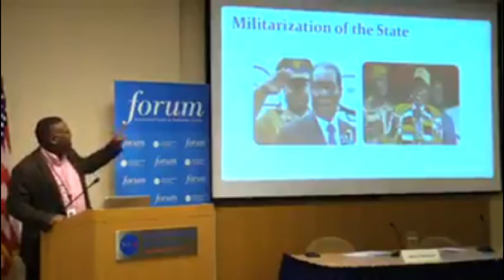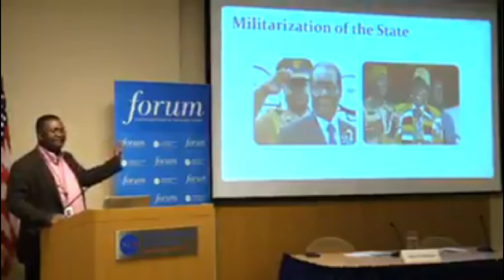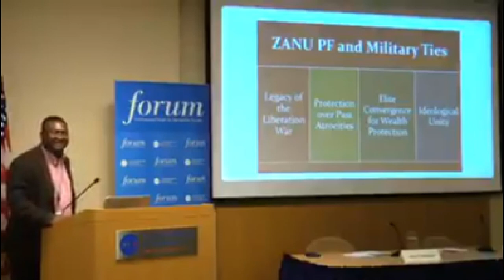Dr Alex Magaisa's Last Public Appearance Before Death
UK based Zimbabwean academic and law lecturer Dr Alex Magaisa has died. According to reports he suffered a cardiac arrest on Sunday at Margate Hospital around 10 am.

Magaisa was a lecturer of law at the Kent Law School of the University of Kent and served as the Advisor of the then Prime Minister of Zimbabwe Morgan Tsvangirai from 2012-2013.

About Channel

Skit News brings you the LATEST in celebrity gossip and entertainment news. Reporting on Hollywood stars and online viral sensations.